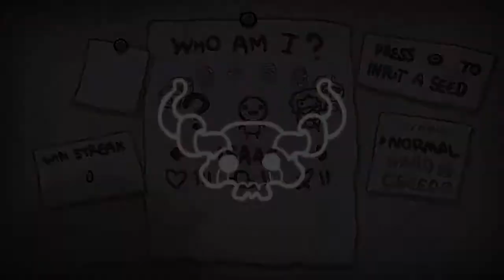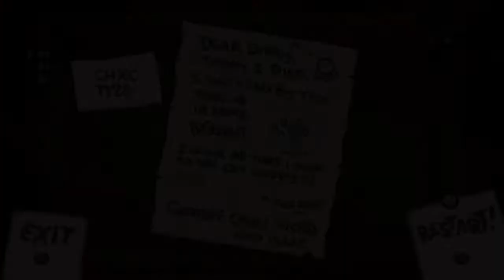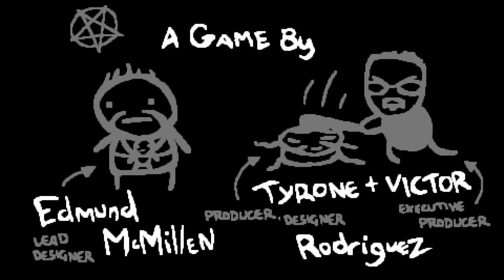The Binding of Isaac: Afterbirth - #02 [Wir schaffen einen geilen Run] | Let´s Play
Hey Freunde,
LG euer Gaming Teddy